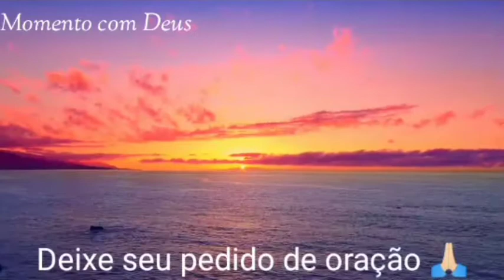NOVENA NOSSA SENHORA DAS GRAÇAS | 9º DIA